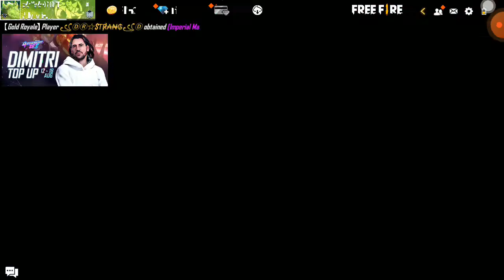next level gameplay of free fire must watch FREE FIRE GEMPLAY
Guys play this epic game